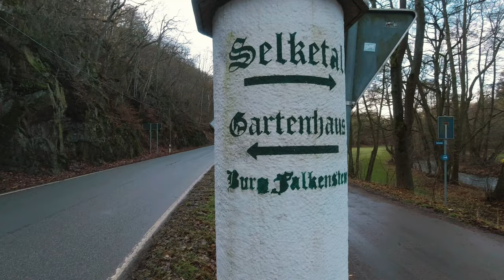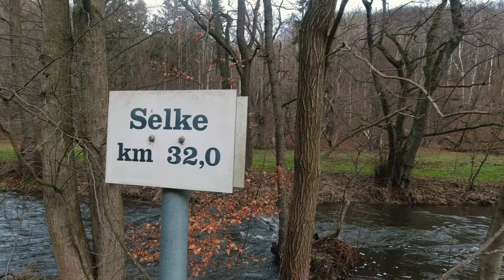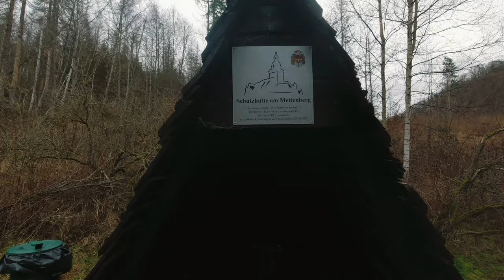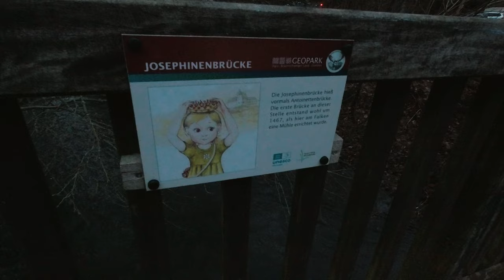Abenteuer Harz | Wandern im Selketal | Burg Falkenstein | Mausoleum | Selkesicht und Mettenberg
Ahoj

Unser erster Wanderung im neuen Jahr.
Natürlich starten wir wieder im wunderschönen Harz.
Es ging an das östliche Ende des Harzes, ins Selketal. Was für eien Gegend

Gestartet am Parkplatz "Zum Falken" Sind wir hoch zur Burg Falkenstein ( HWN 200 ) Was für eine tolle Burg mittem im Wald 🤩.
Von dort aus sind wir zur Talsohle an die Selke gewandert. Gefühlt wollten die Bäume auch mit wandern, waren aber zu müde und haben sich einfach auf den Weg schlafen gelegt... genügsam so ein Baum 🥴😅. Nach etlichen Kletteraktionen sind wir verletzungsgfrei an der Selke angekommen.

 Da ging es dann schnurstracks zur Schutzhütte am Mettenberg ( HWN 203 ).
800 Meter zurück , scharf links uns wir mussten wieder raus aus dem Tal. Eine schweißtreibende Angelegenheit 🥵.
Am Ende wurden wir aber mit der Stempelstelle 204 fürstlichen belohnt. Was eine Aussicht. Nicht umsonst die schönste Stempelstelle 2021.

Jetzt nur noch ein Stempel, wir haben die Route etwas verlassen und waren natürlich wieder verlassen 😅. Geheimnis Querfeldein... Abenteuer muss sein ☝️.
Das Mausoleum HWN 207 ist ein schaurig schönes Bauwerk, welches auch einfacher zu erreichen gewesen wäre... nuja... kann man vorher ja nicht wissen 🤓.

Nach 15km waren wir wieder zurück am Auto.
glücklich und erschöpft... Aber was will man erwarten wenn man seit 2022 nicht wandern war... immerhin knapp 1 Jahr 🤪.

Wie immer wünsche ich viel Spaß beim Anschauen des Videos udn hoffe das es euch gefällt.

LG und ein gesundes neues Jahr
Marco und Greta